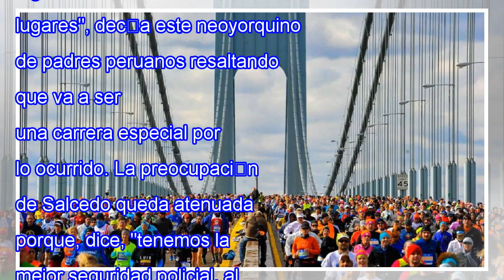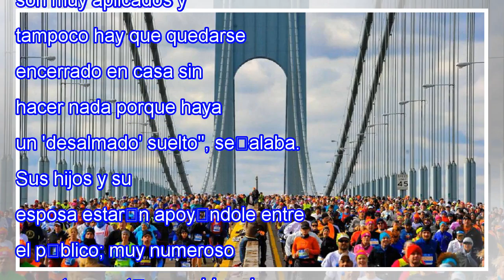Nueva york se blinda para la gran cita del marat�n